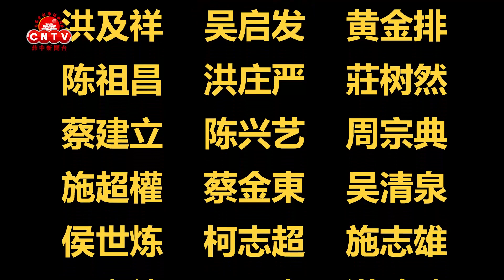Chinese Embassy held an International Chinese Language Day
The Chinese Embassy in the Philippines held an International Chinese Language Day event at San Francisco High School.
中国驻菲律宾使馆举办2024年“国际中文日”活动